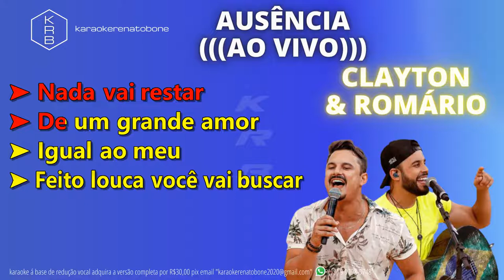AUSÊNCIA - CLAYTON & ROMÁRIO - PLAYBACK DEMONSTRAÇÃO